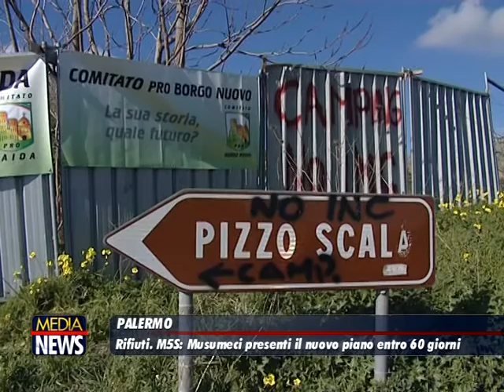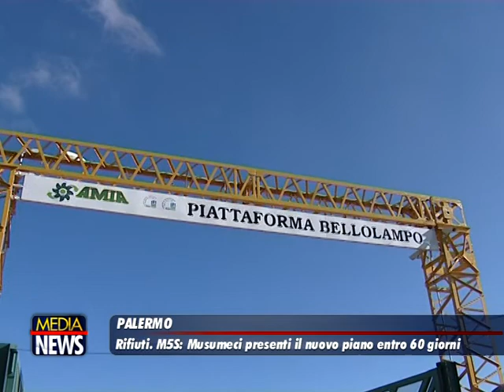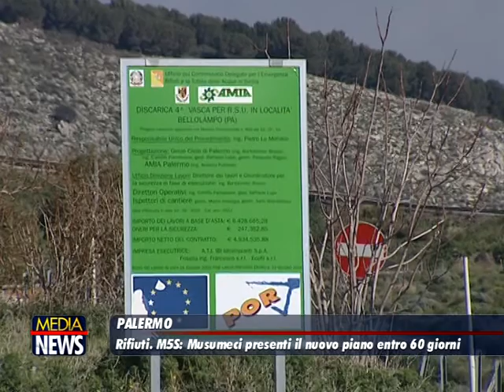Il M5S attacca Musumeci: "Basta proclami, porti in commissione Ambiente nuovo piano rifiuti"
"Una settimana fa Musumeci invocava poteri speciali per la gestione della discarica di Bellolampo, che rischia il collasso tra due settimane, annunciando di chiedere a Gentiloni di dichiarare lo stato di emergenza ambientale. Da Roma non ha ottenuto risposte e ieri in aula affrontando il tema dei rifiuti l’ha dimostrato. Non ha offerto soluzioni, ha fatto solo proclami da campagna elettorale, mentre da quando si è insediato l’unico risultato che ha portato a casa sono le dimissioni dell’assessore regionale ai rifiuti Vincenzo Figuccia”. I deputati regionali del M5S Valentina Palmeri, Stefania Campo, Nuccio Di Paola, Giampiero Trizzino e componenti della commissione Ambiente dell’Ars, attaccano il governo Musumeci e bocciano senza mezzi termini quanto fatto finora per la gestione dell’emergenza rifiuti in Sicilia.

“Che l’azione del governo Musumeci sia in continuità con quella di Crocetta - dicono i pentastellati, che il 18 gennaio parteciperanno alla protesta dei sindaci del Palermitano davanti alla presidenza della Regione - è del tutto evidente. Non a caso il neo governatore ha messo a capo del Dipartimento rifiuti il medesimo dirigente che guidava l’ufficio speciale per la differenziata nell’era Crocetta. Lanciamo una sfida a Musumeci - aggiungono - se è vero che vuole risolvere il caos rifiuti in Sicilia, dove l’emergenza, come lui stesso l’ha definita, è diventata strutturale, porti entro 60 giorni il nuovo piano regionale dei rifiuti in commissione Ambiente”.

Secondo uno studio elaborato dal M5S, confrontando gli ultimi dati forniti dall’ufficio regionale ai Rifiuti e dall’ufficio speciale per la raccolta differenziata, sul sistema impiantistico regionale per la gestione dei rifiuti in Sicilia, aggiornato al primo quadrimestre 2017, "la raccolta differenziata nell’Isola si attesta al 12,5 %. La Sicilia è all’ultimo posto della graduatoria nazionale, peggio fa solo la Calabria ferma al 25 percento. Il dato risulta fortemente condizionato dalla carenza degli impianti. In Sicilia, infatti, risultano attivi solo otto impianti di compostaggio: di questi sei non funzionano. Hanno una capacità complessiva di 68 mila tonnellate. Se fossero funzionanti porterebbero in automatico ad un aumento della differenziata fino al 30% già quest’anno". (palermotoday)